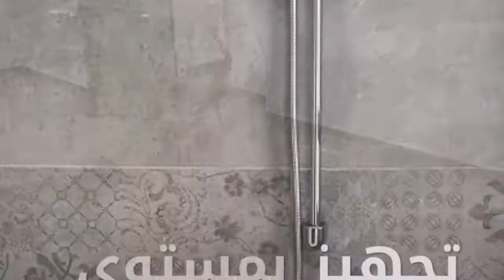شقق للإيجار في كفرقرع المنطقة الغربية